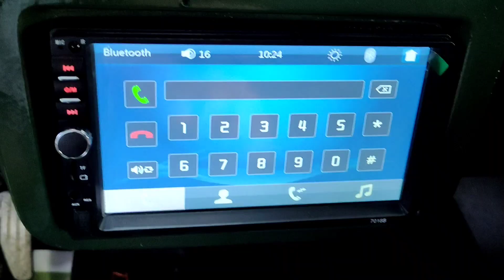Transformer Da63t Loaded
FULLY LOADED ACCESSORIES

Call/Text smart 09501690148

IRVIN LOPEZ FLETE